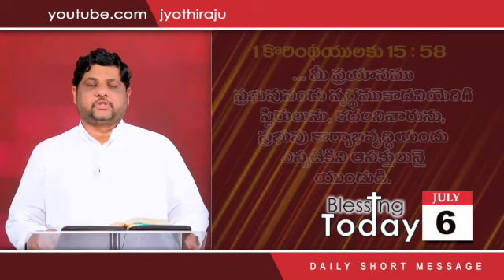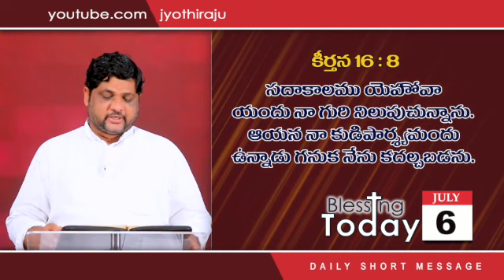BLESSING TODAY DAILY SHORT MESSAGE - 159 || ఎవరు కదల్చబడరు || 06-07-2022